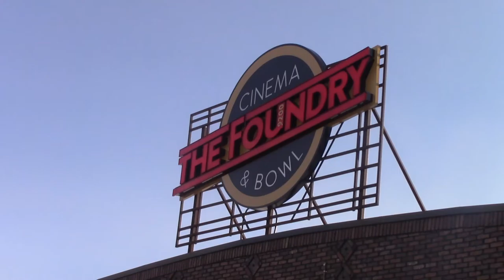We went Bowling!